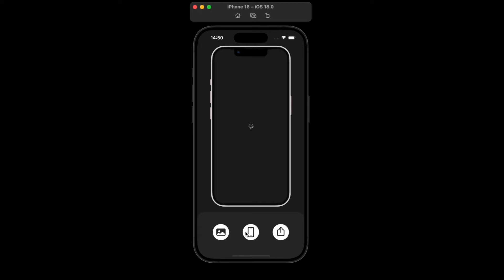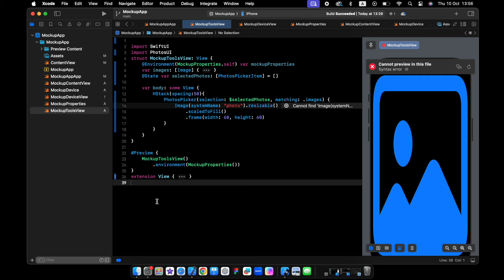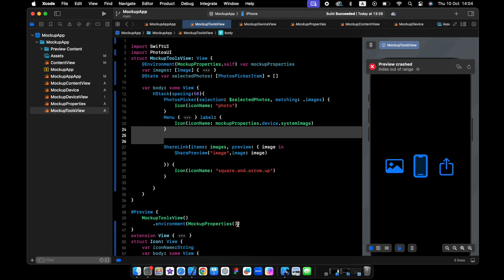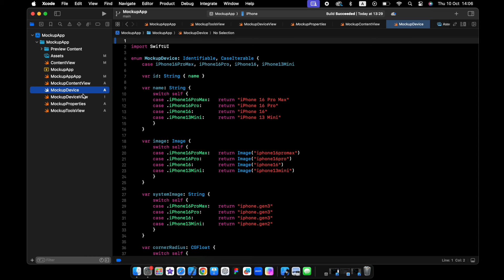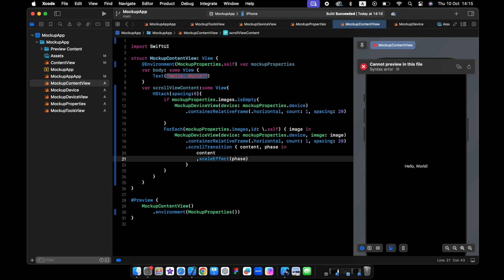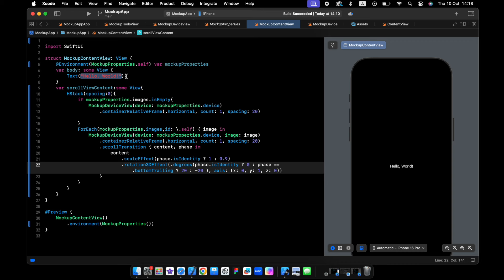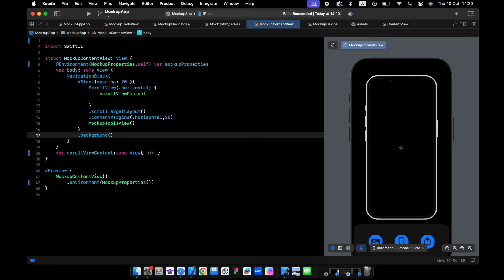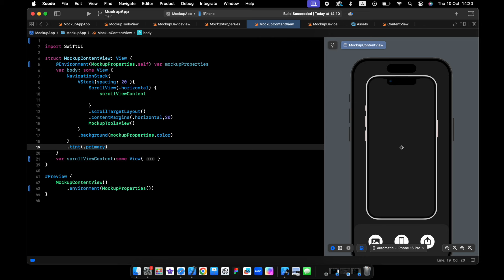SwiftUI mockup app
Looking to create a SwiftUI mockup app or take your SwiftUI app development skills to the next level? This tutorial will guide you through designing an engaging SwiftUI UI/UX and building a functional SwiftUI prototype from scratch. Learn how to craft beautiful interfaces with SwiftUI interface design techniques and discover the best SwiftUI mockup tools to streamline your workflow.

Whether you're working on a SwiftUI iOS tutorial project or building a SwiftUI app prototype for a client, we'll cover essential steps in SwiftUI app layout, explore SwiftUI design patterns, and animate your mockups to bring them to life with SwiftUI animation. You'll also see how to turn concepts into a SwiftUI mobile app mockup, creating wireframes and setting up complex app components.

By the end of this video, you'll have a solid understanding of how to design and develop sophisticated mockups for your apps using SwiftUI. Don't miss out on learning how to create a SwiftUI app that not only looks great but also functions seamlessly.